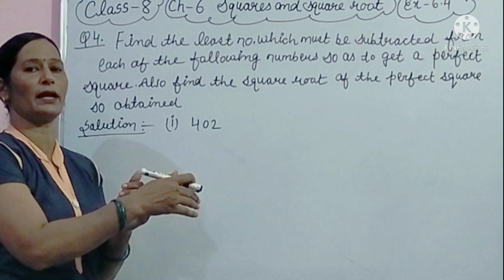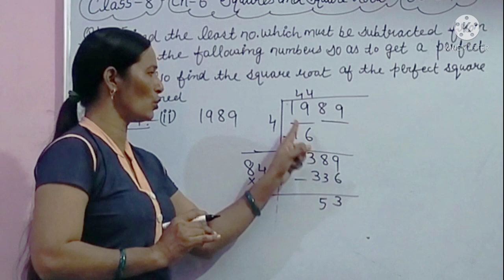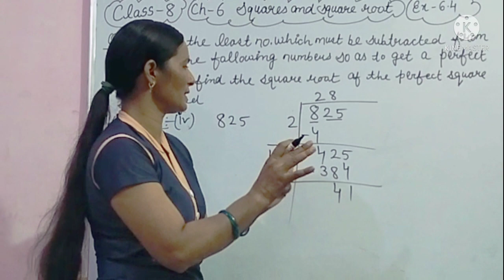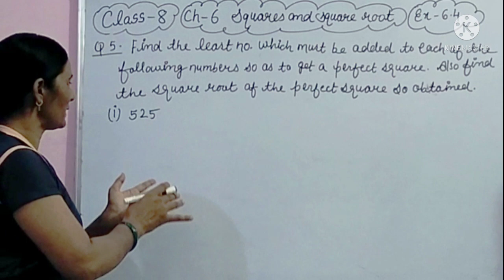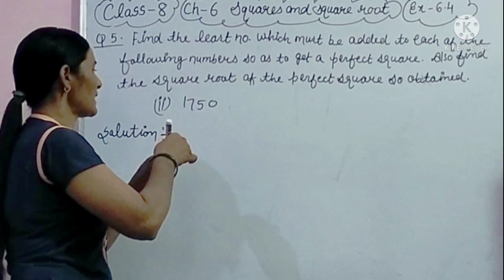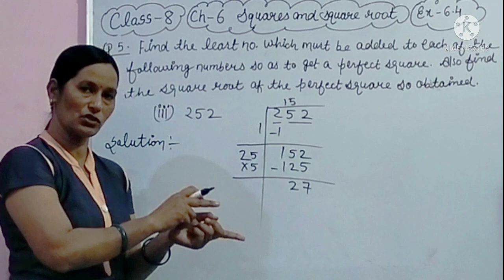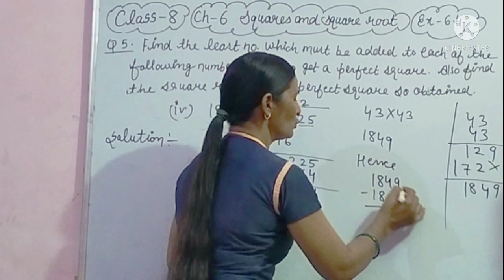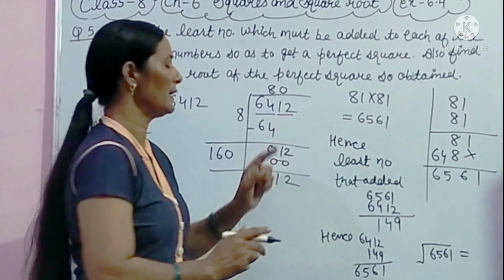Class-8 Ch-6 Ex- 6.4 Question no-4,5 NCERT